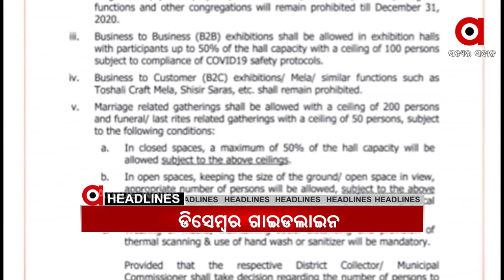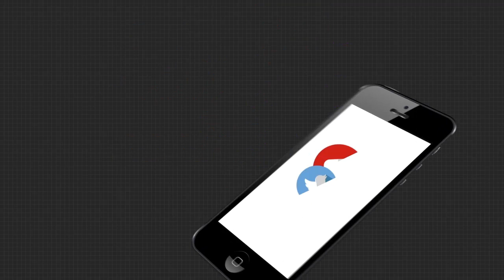Argus Aji Dinar Bada Khabar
ରାଜ୍ୟ ସରକାରଙ୍କ ଡିସେମ୍ୱର ଗାଇଡ ଲାଇନ
ପରୀ ପ୍ରସଙ୍ଗରେ ବିଜେପିର ରଣହୁଙ୍କାର
ପରୀକୁ ନେଇ କଂଗ୍ରେସ ଦୁଇ ଫାଳ
ଜନବିରୋଧୀ ବନାମ ପରୀ ହତ୍ୟାକାରୀ
ଜଷ୍ଟିସ ଫର୍ ପରୀ ପାଇଁ ଦିଲ୍ଲୀରେ ଏକାଠି ହେଲେ ପ୍ରବାସୀ...
ରାଜ୍ୟରେ ଗତ 4 ବର୍ଷ 4 ଗୁଣା ବଢିଛି ଶିଶୁ ନିରୁଦ୍ଧିଷ୍ଟ ମାମଲା